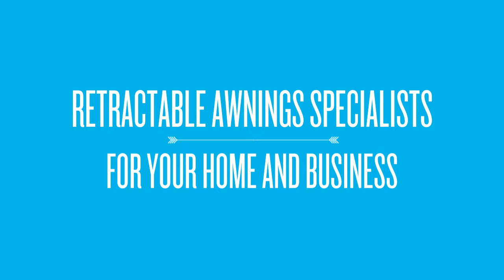Top Rated Patio Awnings Allentown Pennsylvania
- Custom made
– Fast delivery
– Excellent service